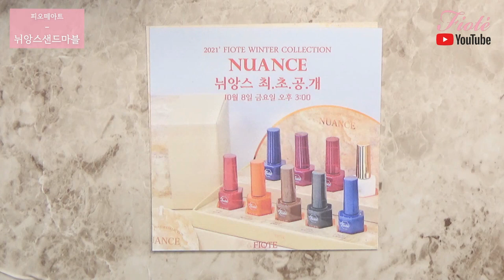(sub)피오떼 2021 겨울컬렉션 뉘앙스 활용! 뉘앙스 샌드마블! 다같이 해볼까요?